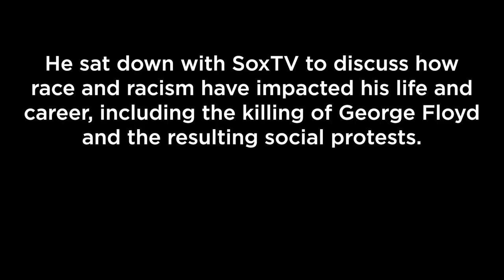"Being BLACK in AMERICA is EXHAUSTING"!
"Being BLACK in AMERICA is EXHAUSTING no matter your status."
Chicago White Sox Executive Vice President Kenny Williams explains.